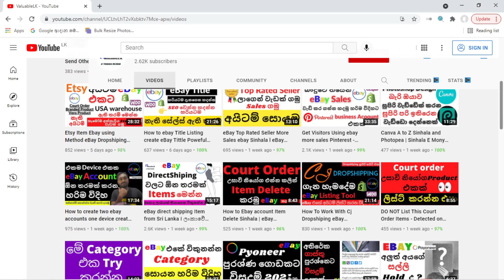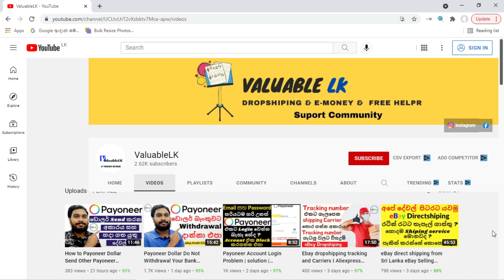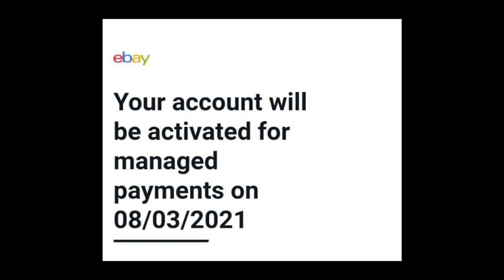eBay and Payoneer Problem solution 2021 Sinhala | eBay manage payments ebay | Dropshiping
Hi, My Follow Dropshippers

📢ඔයාගේ අදහස් පහලින් Comment කරන්න, Video එකට Like කරන්න, යාලුවන්ටත් දැන ගන්න Share කරන්න අනිවාර්යයෙන්ම 👍👍

මේ වගේ වීඩියෝ තාක්ෂණික මෙන්ම E-MONEY වීඩියෝ ගොඩක් මම මගේ YouTube නාලිකාවේ සිදු කරනවා .

Payoneer and eBay Problem solution 2021 Sinhala